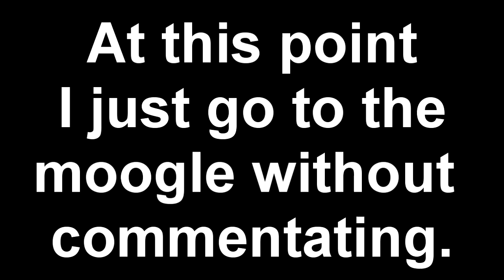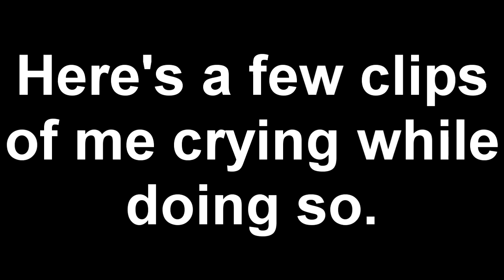Let's Play Final Fantasy IX BLIND (97) Schadenfreude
Y U laff at my pain?